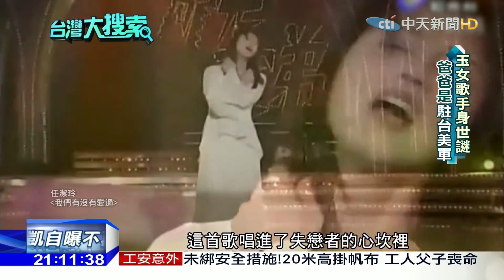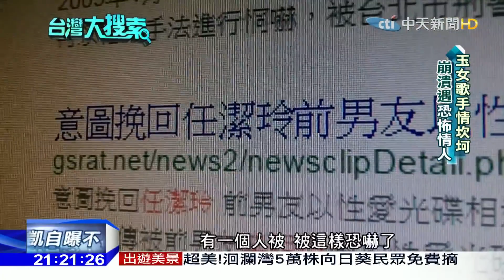台灣大搜索／玉女歌手從未見過美軍父親 「混血」臉龐藏身世謎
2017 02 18台灣大搜索／玉女歌手從未見過美軍父親　「混血」臉龐藏身世謎

80年代的玉女歌手，她叫做「任潔玲」，這個名字對五六年級生來說，應該印象深刻！大大的眼睛，深邃的輪廓，是她的特色，但很少人知道，任潔玲有如洋娃娃般的混血外表下，隱藏了一段砍坷身世，原來她的爸爸是駐台美軍，媽媽懷孕後，爸爸卻隨著部隊到越南，之後音訊全無，任潔玲從一出生就「沒有爸爸」，她缺乏安全感，渴望家的溫暖，但感情上卻遇上恐怖情人，差點精神崩潰！而她為何會消失在演藝圈？來看任潔玲的故事！